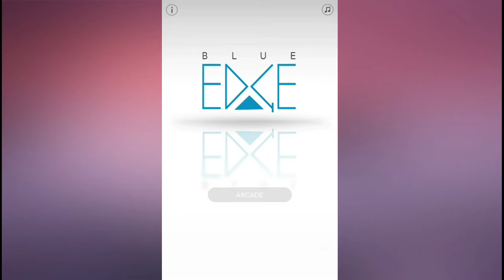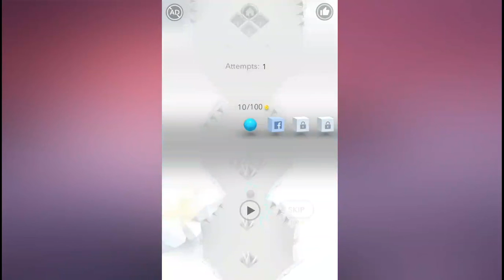BLUE EDGE - INTERESTING GAME FOR ANDROID - GAME PLAY